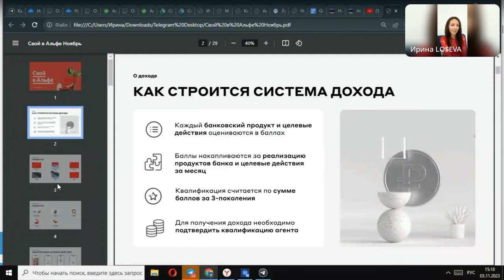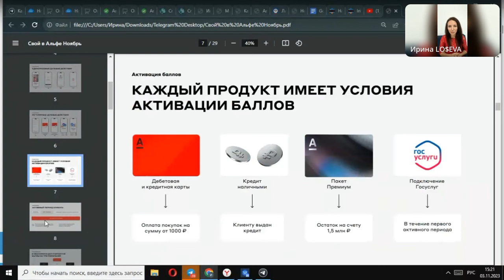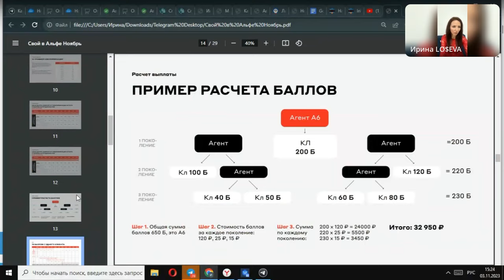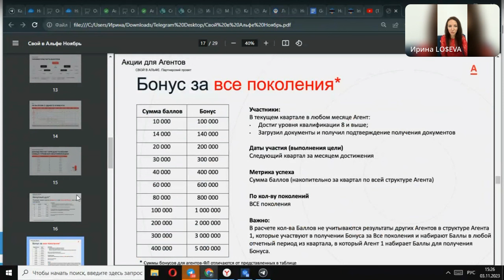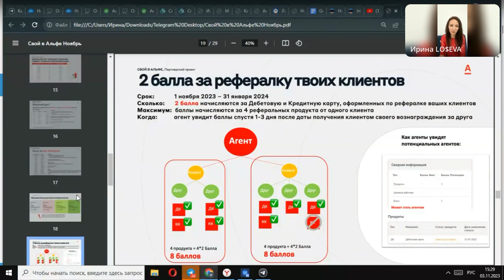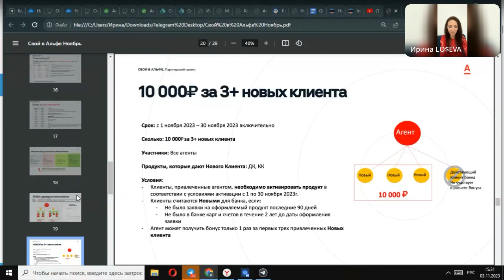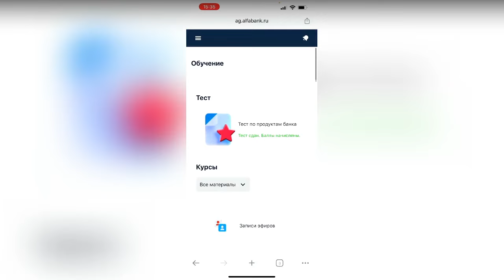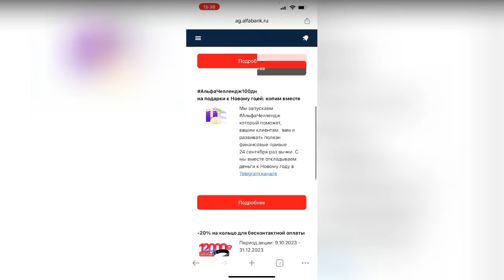ЗАРАБОТОК БЕЗ ВЛОЖЕНИЙ В ПРОЕКТЕ "СВОЙ В АЛЬФА-БАНКЕ"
Первый проект в интернете, где первые деньги платят тебе сразу на карту при регистрации 🔥

Что меня привлекло в этом проекте:

✅ Без вложений
✅ Доход растет каждый месяц
✅ Продуктом пользуются каждый человек
✅ Все официально и легально
✅ После изучения информации 80-90% людей хотят в этом участвовать